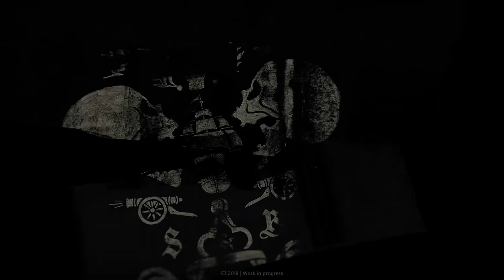Lets Play - Skull and Bones at E3